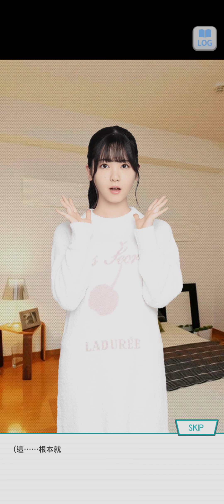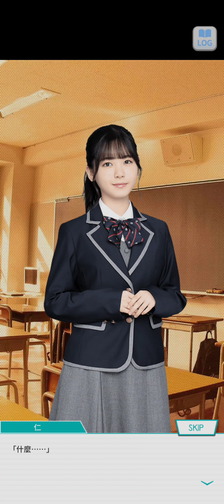99~220421乃木恋活動故事~24 恋愛的綿羊 失眠了 --筒井 あやめ--《沒辦法當資優生》